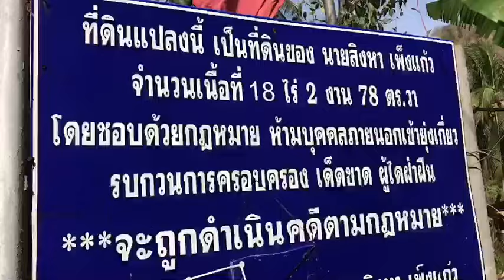ป่าไม้ลุยทวงคืน “หาดนุ้ย” หลังมีผู้อ้างสิทธิ์เรียกเก็บค่าเข้าหัวละ 100 บาท : เรื่องเด่นทั่วไทย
ป่าไม้ลุยยึดคืนที่ดิน “หาดนุ้ย” จ.ภูเก็ต หลังมีผู้อ้างสิทธิ์ครอบครอง เรียกเก็บค่าเข้าหัวละ 100 บาท  แจ้งความเอาผิดพร้อมสำรวจสิ่งปลูกสร้างบุกรุกพื้นที่ป่า

หาดนุ้ย หาดเล็กๆ ที่ตั้งอยู่ในพื้นที่หมู่ที่ 2 ต.กะรน อ.เมือง จ.ภูเก็ต เป็นอีกหนึ่งชายหาดลับของภูเก็ต ที่น้อยคนนักจะรู้จัก และเข้าไปสัมผัสกับความสวยงาม ความเงียบสงบ และความเป็นส่วนตัวของหาดนุ้ยแหล่งนี้ เพราะการที่จะลงไปชายหาดนุ้ยได้นั่น มีความยากลำบาก และจะต้องผ่านที่ดินที่มีผู้อ้างกรรมสิทธิ์ในการครอบครอง และต้องจ่ายค่าผ่านทางหัวละ 100 บาท โดยอ้างว่ามีการครอบครองที่ดินแปลงนี้มานานหลายปี ทั้งๆ ที่กรมป่าไม้ยืนยันว่า หาดนุ้ยเป็นที่ดินที่อยู่ในเขตป่าสงวนแห่งชาติเทือกเขานาคเกิดก็ตาม จึงทำให้เกิดกระแสการทวงคืนหาดนุ้ย